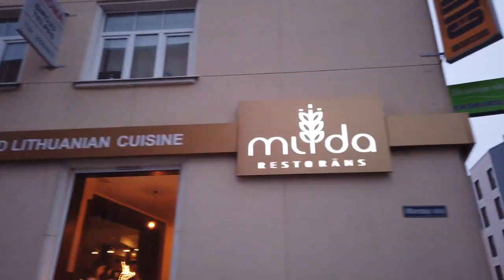Walking in RIGA, Latvia 4K 60fps UHD | РИГА, ЛАТВИЯ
A winter walk in the windy Latvian capital. We are going from the train station over to the old town. No vlog, no intrusive faces or talking - just realtime walking enjoying the streets of Riga.

We head to the Riga castle and over a few Christmas markets. This walk follows many sights of Riga like the Freedom monument, Powder Tower, Swedish Gate. There is a lot of wind noise here sometimes - sorry about that.

I somehow missed a turn going to the "House of the Blackheads". When you are there, make sure to stop by.

We end the walk strolling through the market halls and head back at the train station.

RU
Зимняя прогулка по ветреной столице Латвии. Едем с вокзала в старый город. Никаких видеоблогов, навязчивых лиц или разговоров - только прогулки в реальном времени, наслаждаемся улицами Риги.

Мы направляемся в Рижский замок и на несколько рождественских ярмарок. Эта прогулка по многим достопримечательностям Риги, таким как памятник Свободы, Пороховая башня, Шведские ворота. Иногда здесь дует сильный ветер - извините.

Мы заканчиваем прогулку гуляя по рынкам и возвращаемся на вокзал.

Примечание: тишина  40 секунд от 50:26 из-за фоновой музыки на улице, которую пришлось удалить.

Note: The silence for ca. 40 sec from 50:26 is due to some background music on the street that had to get deleted.

виртуальное путешествие
виртуальное путешествие по миру
виртуальное путешествие онлайн
виртуальное путешествие экскурсия
виртуальные путешествия по городам
город рига латвия
латвия рига улицы
лучшие путешествия европа
путешествие по европе
путешествие по странам европы
рига латвия
рига страна латвия
самостоятельное путешествие по европе
страна латвия город рига
прибалтика
рига достопримечательности
что посмотреть в риге
 поездка в ригу